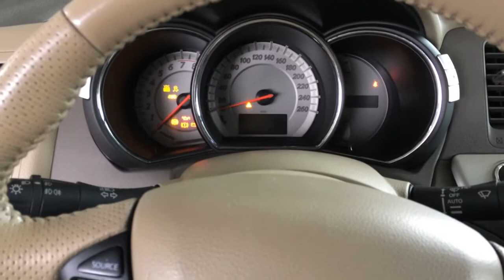Обучение стеклоподъемника на Ниссан Мурано Z51 Nissan Murano